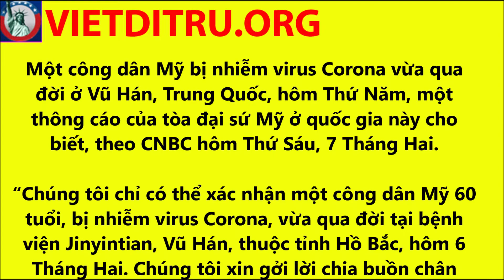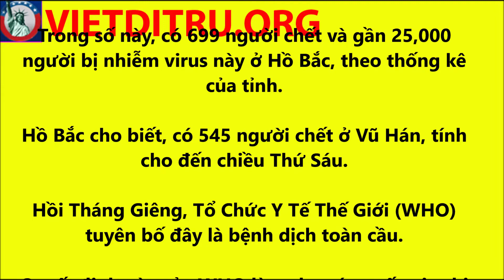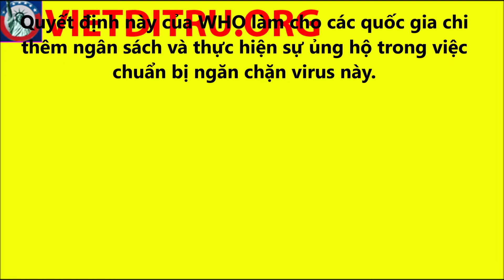Công dân Mỹ đầu tiên chết ở Trung Quốc vì virus Corona !!!